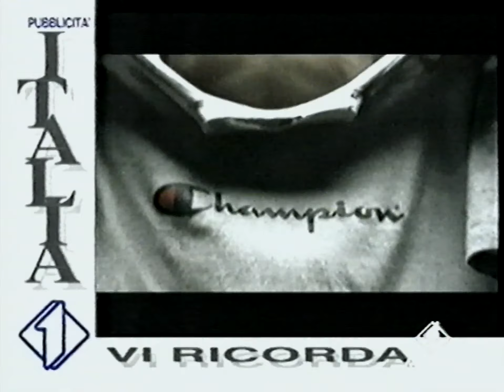23/04/1999 - Italia 1 - Sequenza Spot 02